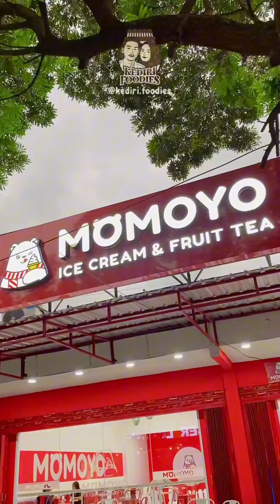TAKJIL SEGER ALA MOMOYO ICE CREAM & FRUIT TEA 🤩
Kalau buka puasa, rasanya ngga afdol kalau belum makan / minum yang manis. Yups, tapi nggak khawatir karena di @momoyo.id lagi ada menu baru Ramadhan Series. Mulai dari Matcha Super Milk Tea, Matcha Fuji Smothies dan juga iftar sweetbox 😍

Wah jadi makin asik buat nikamtin buka puasa nya. Apalagi mereka juga sudah Halal MUI 🥳

🍽️ Momoyo Cabang Pare
📍Jl. PB Sudirman no.25 - 26 Pare, Kabupaten Kediri

Wes langsung gas cobain yuk foodies 😍

Follow&Share untuk info kuliner di Kediri dan Sekitarnya